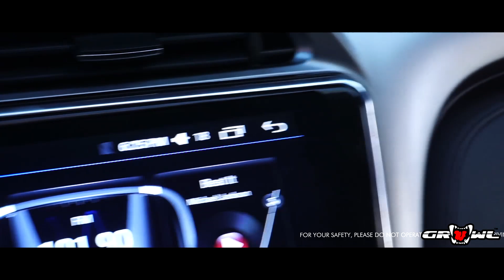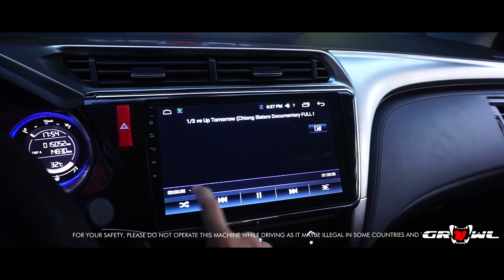Honda City 2014 - 2020 Growl Android OEM Head Unit